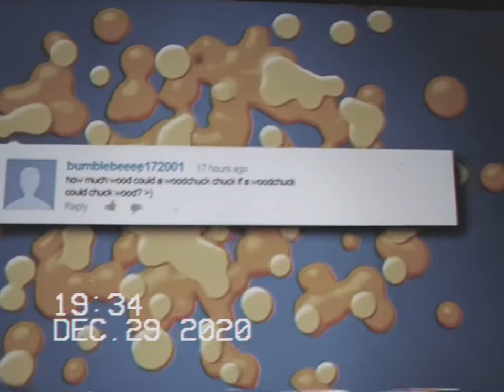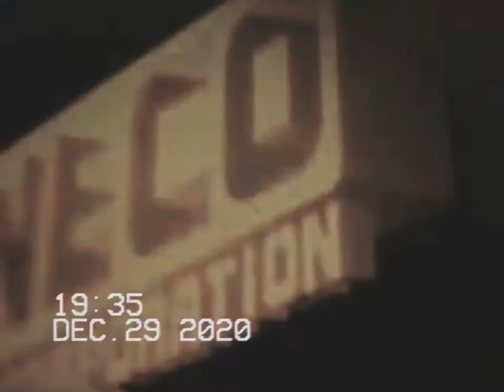29 dicembre 2020